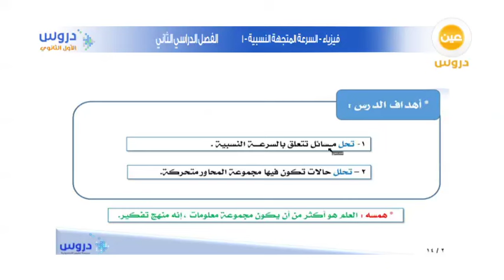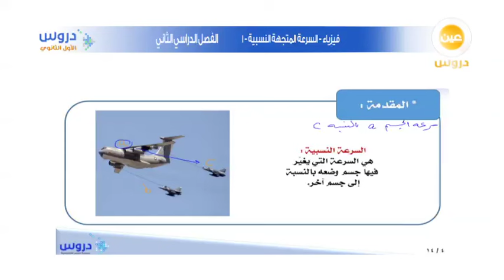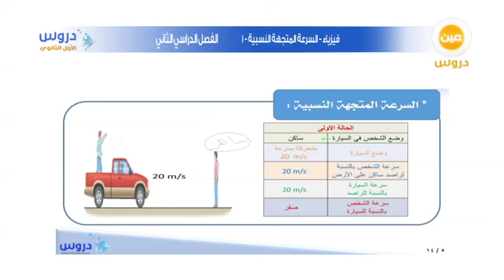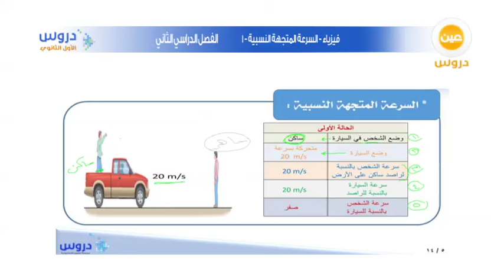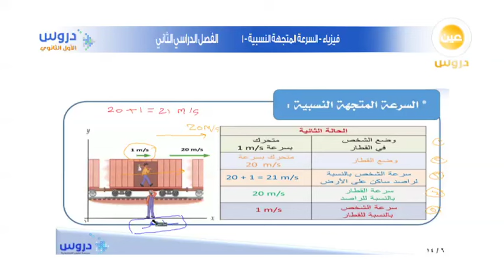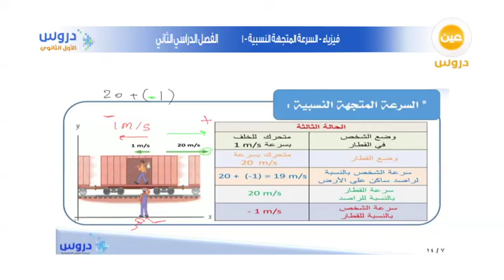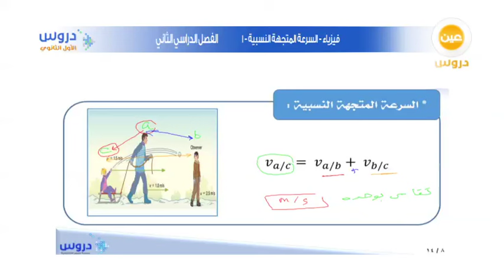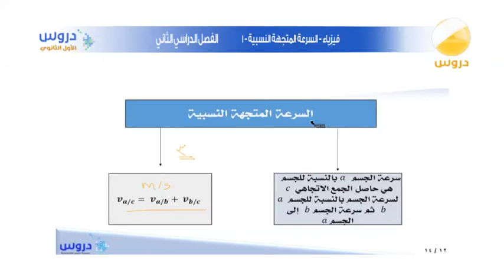الاول الثانوي | الفصل الدراسي الثاني | فيزياء | السرعة المتجهة النسبية